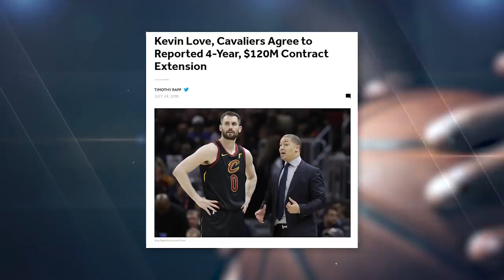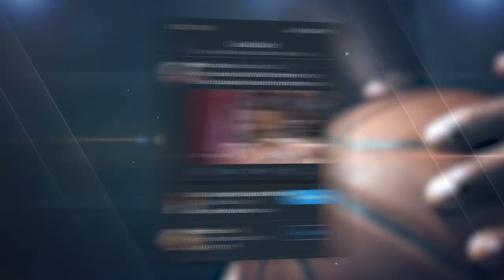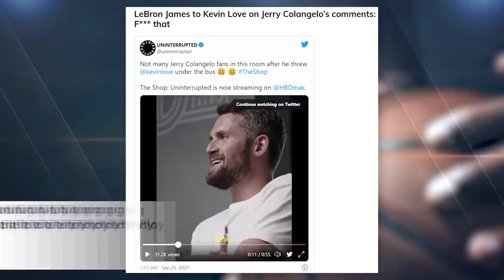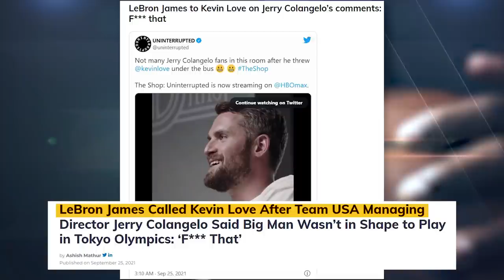The SECRET to Kevin Love’s TRANSFORMATION this year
Kevin Love is one of the many surprises for the Cleveland Cavaliers this season. The vet is playing his fewest minutes ever but having a huge impact. People are not talking about the real reason for his huge play but this is a breakdown.